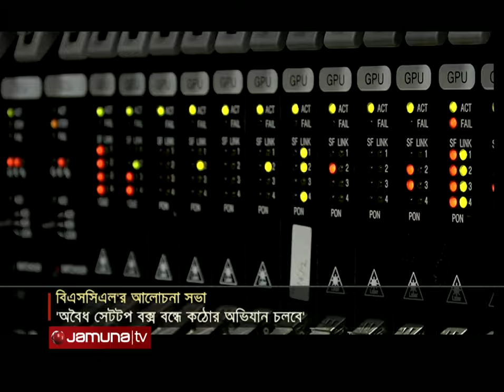অবৈধ সেট টপ বক্স বন্ধে শীঘ্রই কঠোর অভিযান: পলক | BS-1 Satellite | ICT Minister | Jamuna TV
অবৈধ সেট টপ বক্স  বাজারজাতকারীদের বিরুদ্ধে শীঘ্রই কঠোর অভিযান পরিচালনা  করা হবে বলে জানিয়েছেন টেলিযোগাযোগ ও আইসিটি প্রতিমন্ত্রী জুনাইদ আহমেদ পলক। বাংলাদেশ স্যাটেলাইট কোম্পানি আয়োজিত আলোচনা সভায় তিনি একথা জানান। অনুষ্ঠানে পররাষ্ট্র মন্ত্রী ড.হাছান মাহমুদ জানান দ্বিতীয় স্যাটেলাইট উৎক্ষেপনের জন্য দুই তিন মাসের মধ্যে ফ্রান্সের সাথে চুুক্তি করবে বাংলাদেশ।

অবৈধ সেট টপ বক্স বন্ধে শীঘ্রই কঠোর অভিযান : পলক | BS-1Satellite | ICT Minister | Jamuna TV

Address:
Bangladesh.